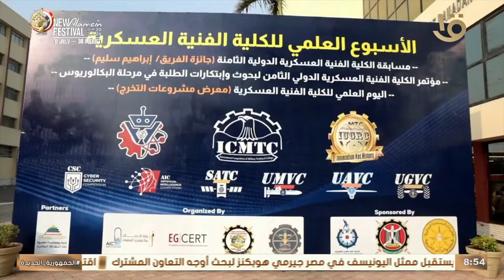حصاد الجيش المصري في أسبوع